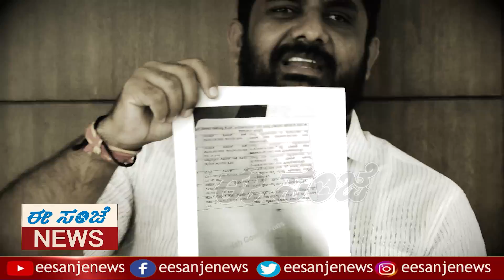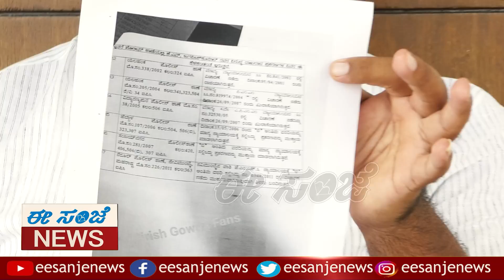ವಕೀಲ ಜಗದೀಶ್‌ಗೆ ‘ಓಪನ್ ಚಾಲೆಂಜ್’ ಮಾಡಿದ ಮಾಜಿ ರೌಡಿ ಶೀಟರ್ ಚೌಧರಿ! || Exclusive Interview - PART - 2.